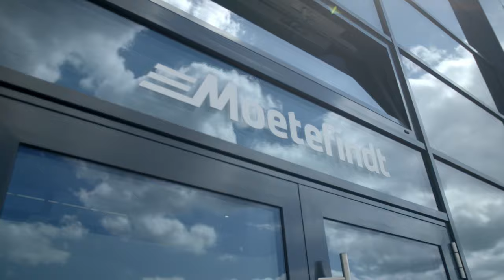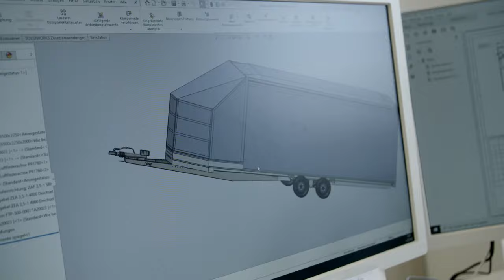Detlef "Det" Müller - bekommt seinen neuen "Neuen" FTP235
Ganz aufgeregt kommt GRIP - Das Motormagazin-Star "Det" Detlef Müller bei uns in Buchholz in der Nordheide an und will alles genau wissen, wie sein FTP235 entstanden ist. Neben der Leichtigkeit unserer Materialien ist er natürlich von unserer patentierten Luftfederung begeistert.